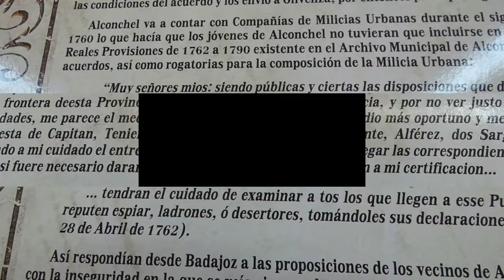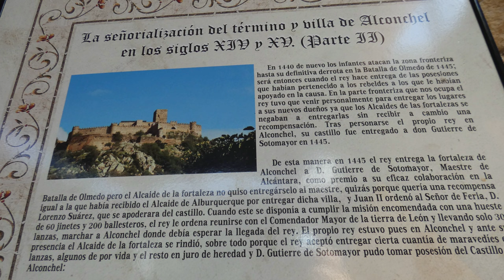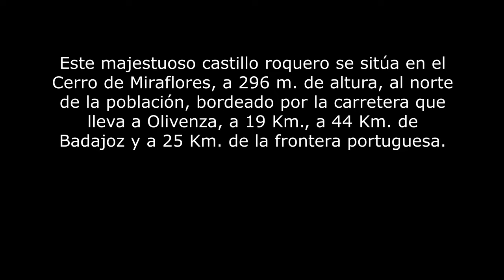Alconchel Castillo de Miraflores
El Castillo de Miraflores es el elemento más distintivo de la localidad. Enclavado sobre la cima del cerro de este mismo nombre, domina con su imponente presencia todos los territorios del entorno.

De origen árabe, y reconstruido en el siglo XII por el monarca lusitano Alfonso Enríquez, fue consolidado luego por los templarios, convirtiéndose en uno de los bastiones más importantes de esta Orden.